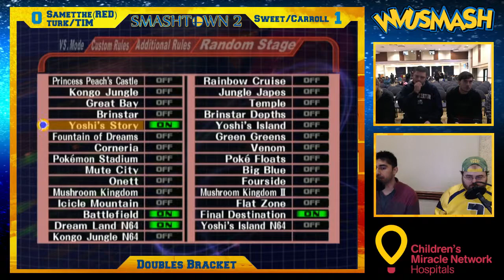20151108 - Rose & BHox vs SexPaint & WAVMaster - Super Smash Bros Melee - Doubles